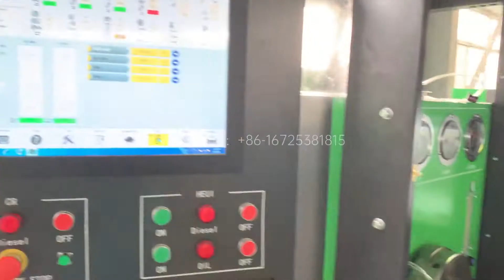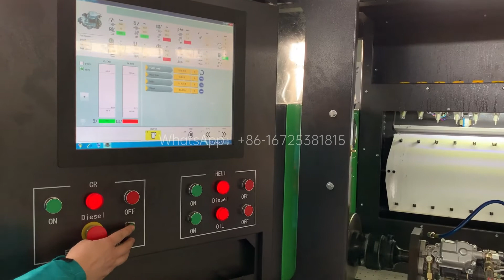VP37 Pump Testing Video of NANTAI NTS815A NTS825A EDC VE Pump Testing Electronic Control VE Pumps